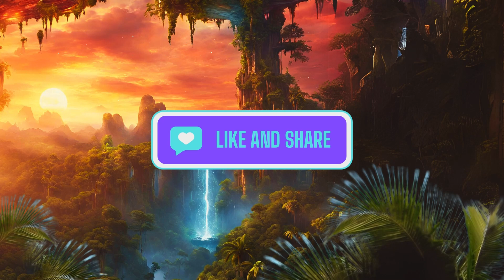Peaceful x Serene Lofi | [New Music x Nature Sounds]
🌿 Welcome to our Oasis of Peace and Serenity🌿

Immerse yourself in the serene world of Lofi x Meditation music channel 🎶 Let the harmonious sounds of nature and soothing lofi melodies guide you on a journey of relaxation and inner peace.

🌅 Unwind with our carefully curated collection of zen and soulful music, designed to create a tranquil atmosphere for creating, studying, or simply unwinding after a long day. Our zen compositions feature a blend of calming instruments, gentle melodies, and ambient sounds, creating the perfect backdrop for your moments of mindfulness.

🔮 Why choose our Lofi x Meditation channel?
✨ Deep Relaxation: Indulge in the power of sound therapy to alleviate stress and anxiety.
✨ Mindful Meditation: Enhance your meditation practice with our peaceful and grounding compositions.
✨ Sleep Aid: Drift into a restful slumber with our calming tunes, promoting a night of rejuvenating sleep.
✨ Healing Atmosphere: Create a spa-like ambiance at home, fostering a sense of well-being and balance.
✨ Relaxing Work From Home Music: Read, Write, Sleep, and Breathe, whatever you need; these sounds make you feel like all things are possible through rest and relaxation.

🌺 Meditation x Healing: Mind, Body, Soul Alignment through Healing Frequencies. Dive into a world of inner reflection and mindfulness.
🌿 Lofi x Artscapes: Sleep, Eat, Dance, Clean, Read, Chill & Study Music. Connect with the healing power of nature's sounds and cityscapes that surround it.
🌙 Late Night Lofi | Hip-Hop, Trap, R&B Lofi Mix. Let your imagination wander into the land of wonder. Create the life and world you want to see through these melodic and soulful beats.
🧩Peace of the Puzzle - Like Yoga for your mind, take shorts and peaceful pauses to play "unscramble," "spot the difference," and "which is not like the others."
🗣️Guided Affirmation - These affirmations really work to help attract the life you dream of. Say the affirmations repeatedly for 21 days for best results.

Follow Lofi x Meditation for beautiful sounds of the harmoniously connected universe.

🎶🎙️New Original Music from cloudbabe, featured only on Lofi x Meditation channel! More to come

Transform your space into a sanctuary of peace with Lofi x Meditation through Meditation & Manifestation Music. Press play and embark on a journey to tranquility. 🎧✨

Enjoy more exciting and stimulating puzzles and activities such as: Word Searches, Which One is Different, Cryptograms, Mazes, Coloring Pages, Spot the Differences, Hidden Message, Crosswords.

For many of us, all our lives we’ve been told that leisure is our enemy; that the only way to make life worth living is to work hard, grind, sweat, and do whatever it takes to stay busy. But…what truly is life without the moments that allow us to lay down our work and just relax in the present? Who says that can’t be stimulating? This activity book is more than puzzles thrown together, it’s a message in a bottle to any spirited thinker out there that a vacation of the mind is a terrible thing to waste. So, why not settle into a nice word game or even do some coloring to bring a little well-deserved leisure into your life?

Leisure Looks Good on You is full of vibrant puzzles that pair well with unique and entertaining subjects like horoscopes, crystals, and powerful quotes to create a chill yet stimulating experience. With over 25 activities that invigorate the brain and help to pass the time, you won’t want to stop until you’ve completed each page. Whether you’re on a long flight to your next destination, you’re at a stop waiting for public transportation, or you’re just relaxing around your home, remember, leisure looks good on you!